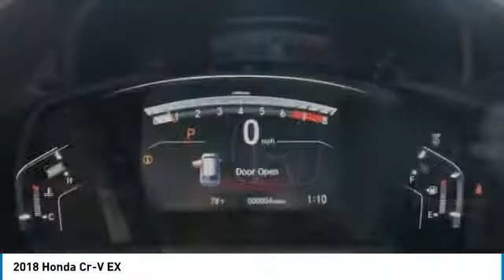2018 Honda Cr-V 36842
2018 HONDA CR-V Mesa, AZ
Stock# 36842

6229 E Auto Park Dr

You'll love this 2018 Honda Cr-V. This is a car you'll want to take home. With 8 miles, it features Variable transmission and an exterior color of LUNAR SILVER ME. Call us and be the first to open the car door today!